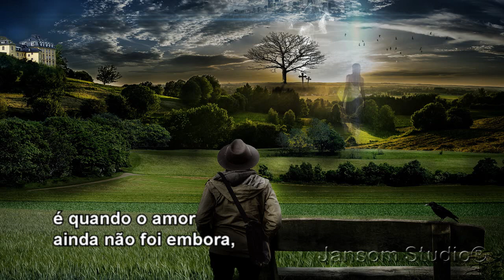Poema Saudade - Pablo Neruda